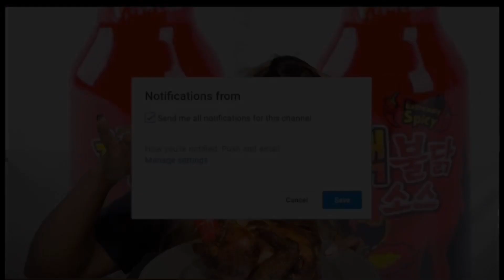MINI SEAFOOD BOIL + BEFORE THE 90 DAYS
Hello my Belle’s Come join me as I enjoy Some Snow Crab. I hope you enjoy this video.